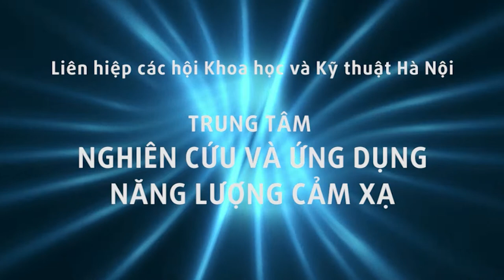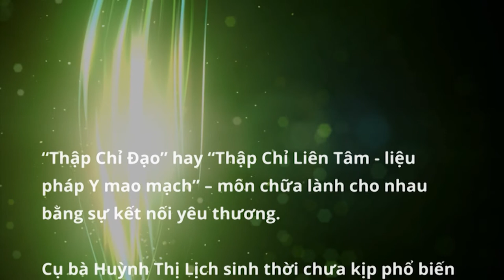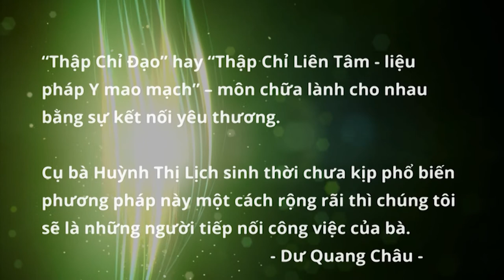Học viên thực hành chữa Ù tai, Điếc tai, Rối loạn tiền đình bằng Bấm huyệt Thập Chỉ Đạo